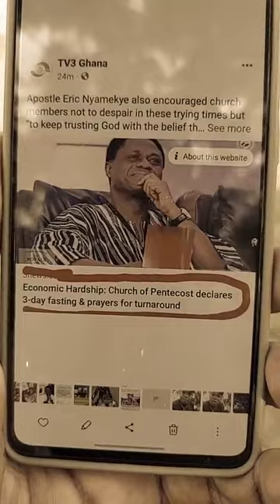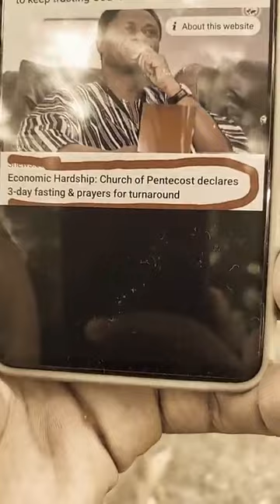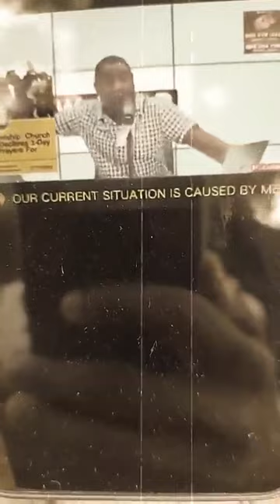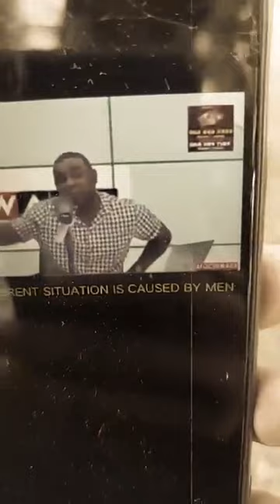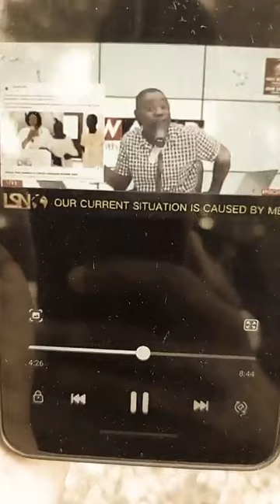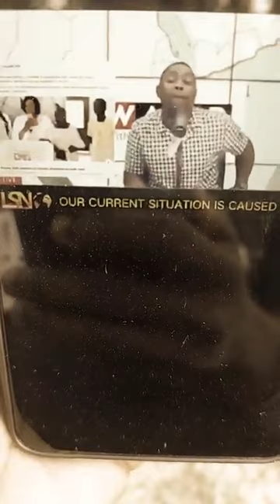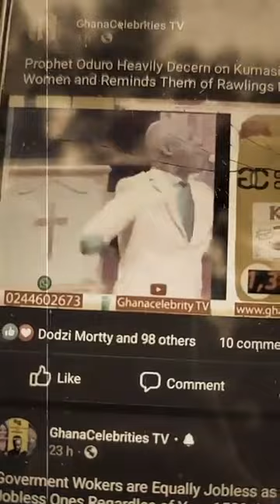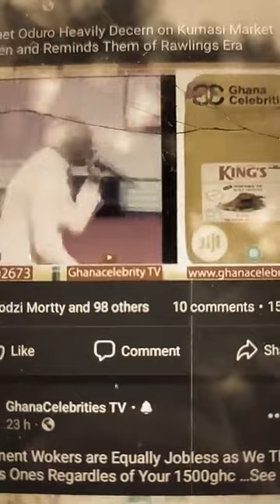CHURCH OF PENTECOST, OFA YAW AND KEVIN TAYLOR HAS SOMETHING SMALL FOR YOU . TAKE THIS FOE NOW